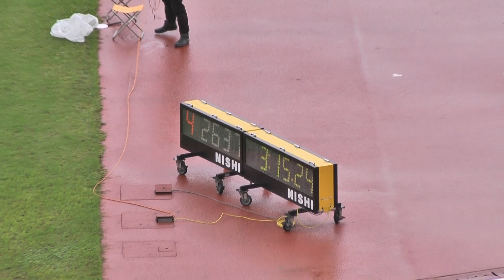H28 千葉県高校新人陸上 男子4x400mR 決勝